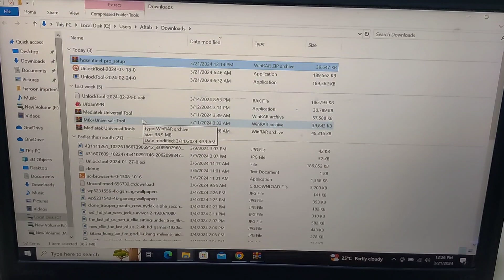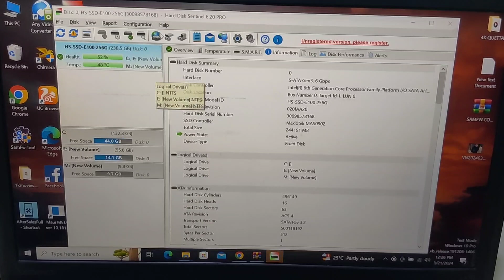Windows Hanging Problem How To Check Hdd Or Ssd Health 2024